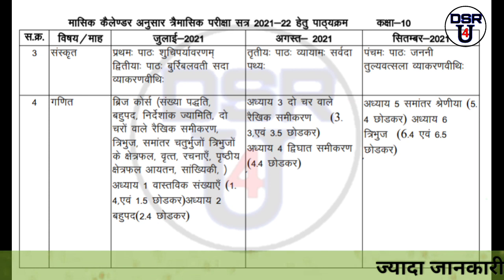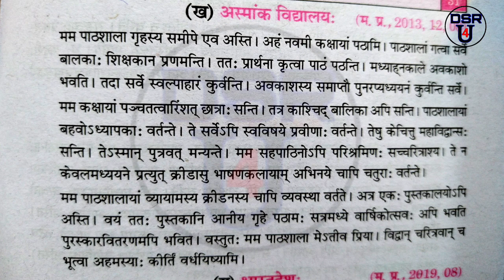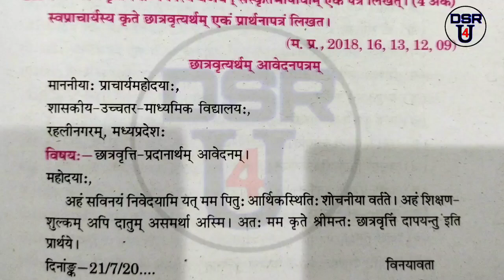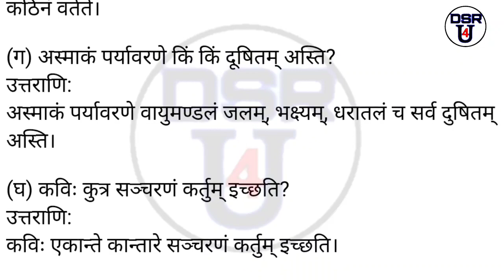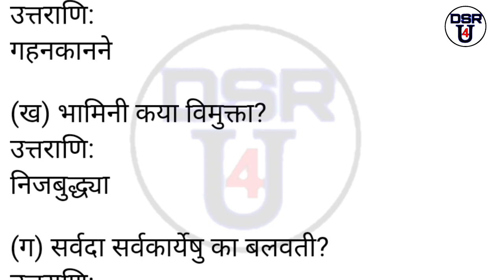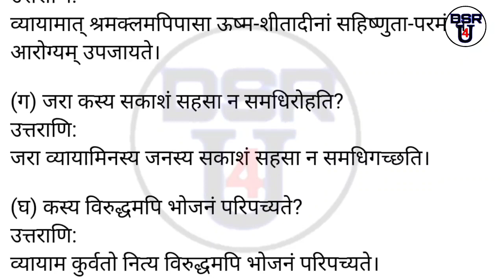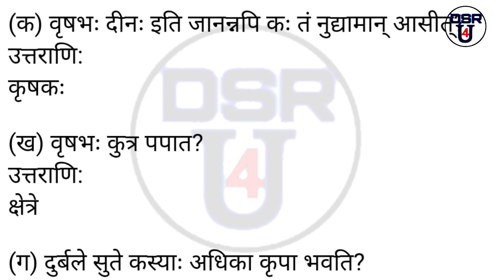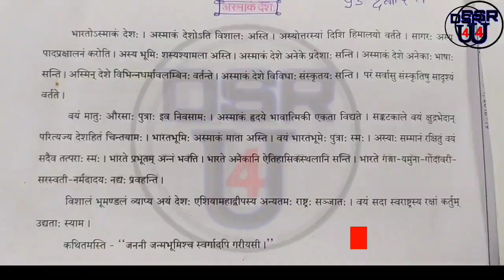त्रैमासिक परीक्षा 2021 कक्षा 10वी संस्कृत महत्वपूर्ण प्रश्न || Class 10th sanskrit trimasik exam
त्रैमासिक परीक्षा 2021 कक्षा 10वी संस्कृत || Class 10th sanskrit trimasik exam 2021 imp questions
Hello friends
DSR4U.
About this video:-
Mere aaj ke is video me mene
Class 10th sanskrit ke imp questions
Diye h.